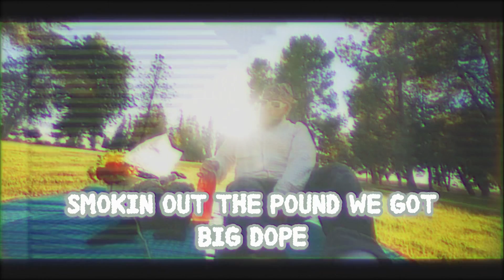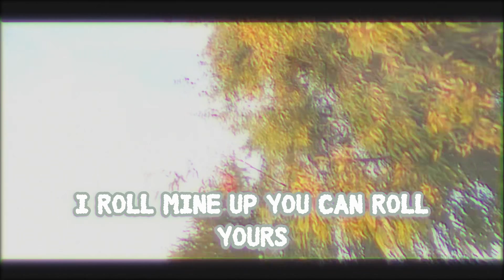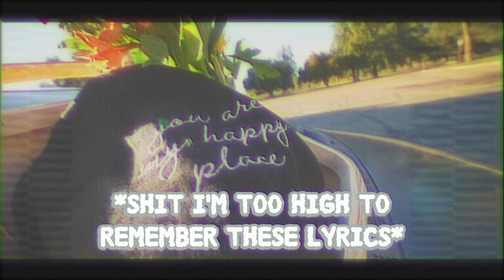Hoopty - Carl Armada Prod. By greengiant(Official Video)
Hoopty by Carl Armada
From the project ‘It Hurts To Smile’
Produced by greengiant

Filmed on location in Fresno,CA